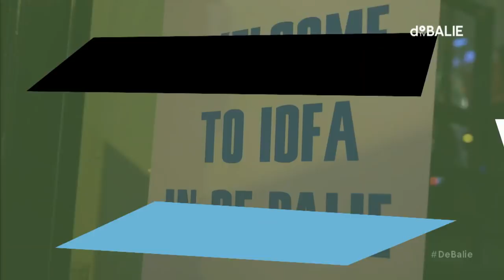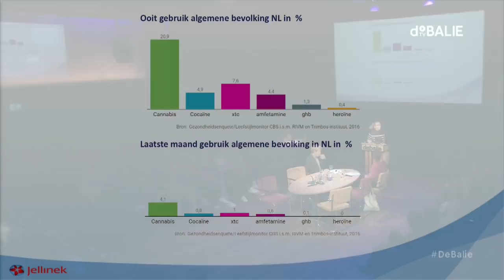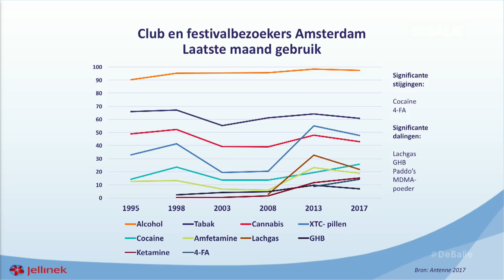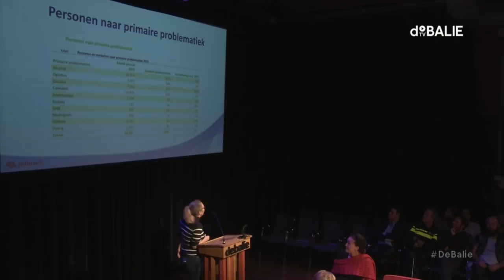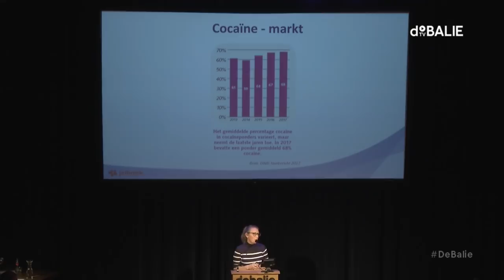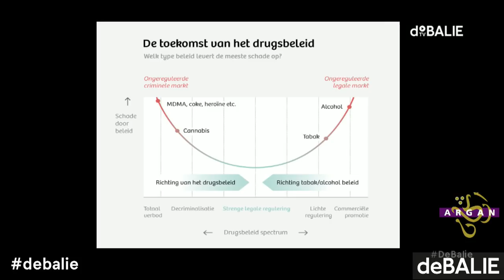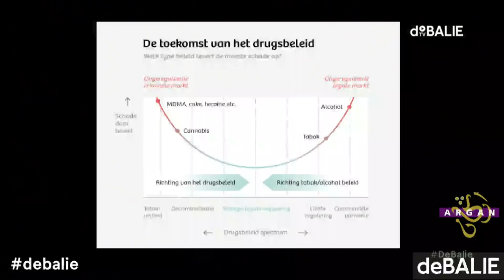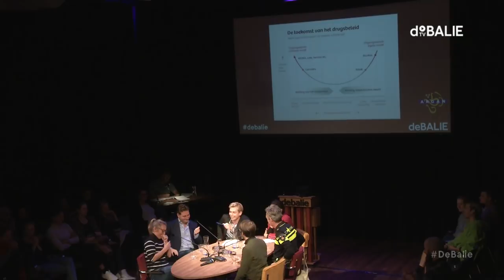Je gram halen in Mokum - Argan i.s.m. De Balie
Terwijl op een willekeurige avond Amsterdammers uit hun dak gaan met pillen en poeders, gaat er achter diezelfde roes een wereld van stevige drugscriminaliteit schuil. Want hoewel in Amsterdam het aantal misdaden afneemt, vinden er in het circuit liquidaties plaats met een zorgwekkende gemene deler: een verjonging en verharding van de dadergroep.

 Samen met stichting Argan onderzoekt De Balie welk antwoord de stad heeft op drugscriminaliteit en gaan we het gesprek aan met onder meer Reinier van Dantzig, fractievoorzitter D66 Amsterdam en woordvoerder balans in de stad, openbare orde & wonen

Op Europese ranglijsten scoort Nederland hoog als het gaat om cocaïnegebruik. Drugsgebruik is genormaliseerd in onze stad, maar in hoeverre staan we stil bij de daaraan verbonden criminaliteit?

Onder leiding van Tim Wagemakers en Jamila Aanzi gaan we in gesprek met onder meer fractievoorzitter D66 Amsterdam en woordvoerder balans in de stad, openbare orde & wonen Reinier van Dantzig en Olivier Dutilh (Hoofd Dienst Regionale Recherche). Dutilh geeft leiding aan de Amsterdamse recherche, gespecialiseerd in zware criminaliteit. Ook spreken we met manager preventie van Jellinek Floor van Bakkum en Thijs Roes, wetenschapsjournalist, filmmaker en Amerikadeskundige. Roes ging voor De Correspondent op zoek naar het drugsbeleid van de toekomst. Houd de site in de gaten voor de definitieve line-up!

Woordkunstenaar Atta de Tolk zal de avond afsluiten met een speciaal voor deze avond geschreven Spoken Word.

Redactie: Tim Wagemakers (De Balie), Hasna Elbaamrani (Argan)

Over De Balie en Stichting Argan

Argan is in 1992 opgericht als klein buurtcentrum vanuit de Marokkaanse gemeenschap in Amsterdam. In de loop der jaren heeft Argan zich ontplooid tot een centrum op stedelijk niveau, dat Amsterdammers een breed en aansprekend programma biedt dat aansluit op maatschappelijke thema’s en de actualiteiten. Argan streeft naar een samenleving waarin iedereen de vrijheid en kansen heeft om zich te ontwikkelen en om te participeren.

De Balie is het podium voor het vrije woord, eigentijdse kunst, politiek en cultuur. Waar groepen zich afsluiten voor elkaar, nodigt De Balie ze uit om met elkaar in gesprek te gaan. Zodat iedereen van gedachten kan wisselen, en zijn of haar mening kan vormen over de thema’s die ertoe doen in onze samenleving.

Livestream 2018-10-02